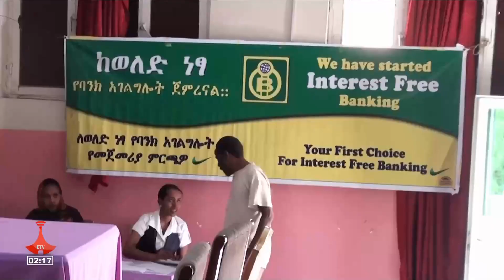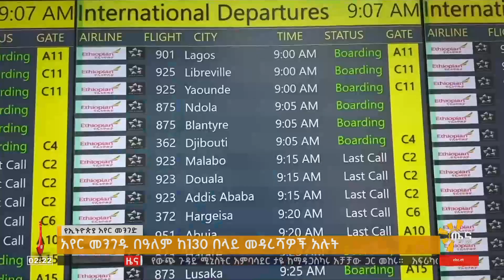አየር መንገዱ በሀገር ውስጥ የ13 ቢሊዮን ብር የአየር ትራንስፖርት መሰረተ ልማት እያከናወነ ነው Etv | Ethiopia | News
የኢትዮጵያ አየር መንገድ ዓለም አቀፍ መዳረሻዎችን ከማስፋት ባለፈ በሀገር ውስጥ የ13 ቢሊዮን ብር የአየር ትራንስፖርት መሰረተ ልማት እያከናወነ መሆኑን የአየር መንገዱ ዋና ሥራ አስፈፃሚ መስፍን ጣሰው ገለጹ።